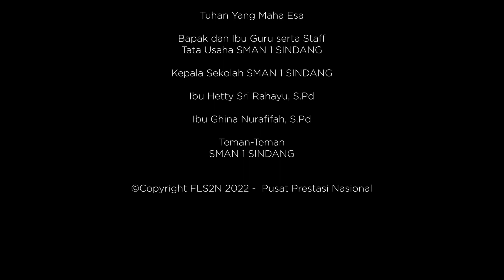SONDAH FLS2N SMAN 1 SINDANG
"Sondah"

Engklek berasal dari kata Zondag-Maandag dan dalam bahasa sunda disebut dengan Sondah Maandah atau biasa disebut Sondah saja, yang dimana permainan ini terkenal dimainkan oleh anak perempuan dari keluarga Belanda.

Keriangan keempat anak perempuan dalam bermain membuat rasa penasaran mereka timbul, rasa penasaran tersebut akankah membuat mereka nyaman untuk bermain ?

CREW

Produser : M. Dzaky Anandita Nugroho
Sutradara : Hilmi Nur Fauzan
Penyunting Gambar : Ray Saputra Cahya
Asisten Penyunting Gambar : Jovanka Alkautsar
Penulis Naskah : Yolanda Dwi Karenina
Editor : Ray Saputra Cahya
Penata Suara : Jofanka Alkautsar
Penata Kamera  : Ray Saputra Cahya
Guru Pembimbing : Burhanudin Yusup. S.Pd

CAST

Anak Kecil 1 ( Iip ) : Iip Ipey Arofah Zam Zam
Anak Kecil 2 ( Lia ) : Isti Nasa Lutfiah Aliatasya
Anak Kecil 3 ( Ayu ) : Nur Cahayu Baitunnisa
Anak Kecil 4 ( Zulfa ) : Tharin Shafa Kamila
Hantu Noni Belanda : Keysha Nurannisa Dwipoetrianka

MUSIC